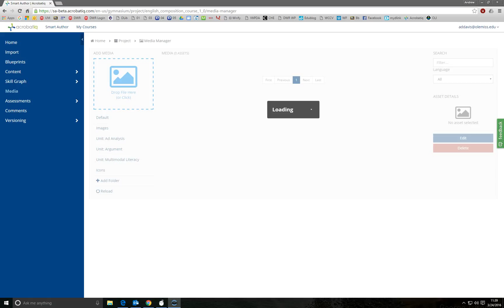sa media error